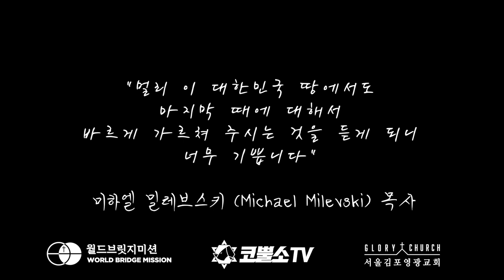[인터뷰] 미하엘 밀레브스키 목사님의 세미나 간증⎮제 1회 이스라엘 목회자 컨퍼런스 🇮🇱⎮월드브릿지미션